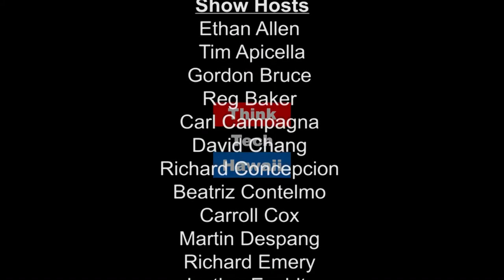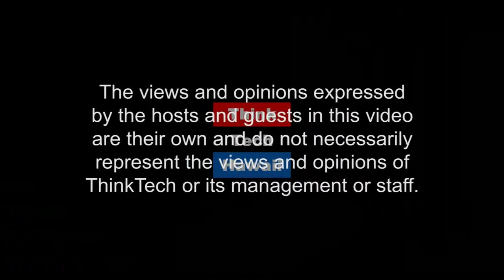Parole's Relationship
Fred Hyun, Chair of the Hawaii Paroling Authority, appears alongside Carl Campagna on Movers Shakers Reformers to discuss the Parole's relationship to the criminal justice system. We hear about Aspects and Challenges, Community and Culture, Setting of Minimum Terms, Parole Violations, Parole Considerations, Parolee Profile and more. Takeaway: Parole's relationship to the criminal justice system